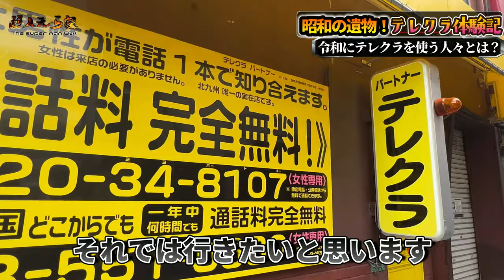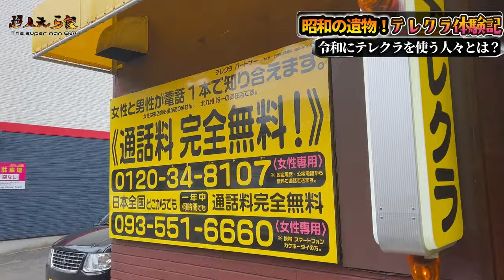柳原可奈子的男児が1万円⁉️テレクラでまさかの出会いが⁉️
昭和の産物？下心満載の大人達の出会い、そして援助交際の助長。テレクラ場まだあった！

最年長プロボクサー 通算1７勝1２KO2敗 （JBC3勝1敗）北九州出身 /タイ国・ABF　 Sフライ級 チャンピオン /タイ国フライ級チャンピオン（ナショナルタイトル日本最年長奪取記録 ） MMA２戦２勝２KO・慶應大学出身・元公立高講師　　病気でブランク18年　2020年恵良敏彦に勝ったら1000万　　2021年喧嘩10人抜き